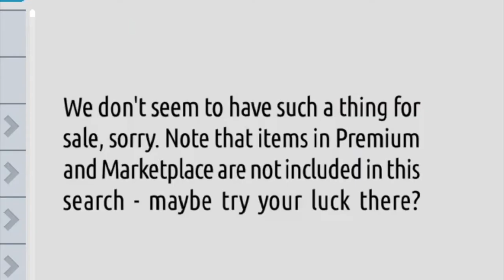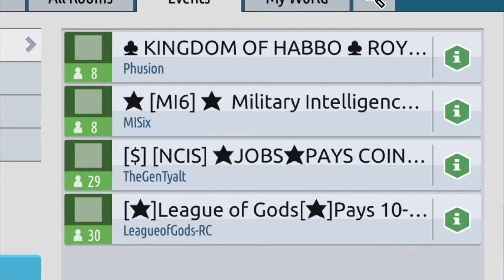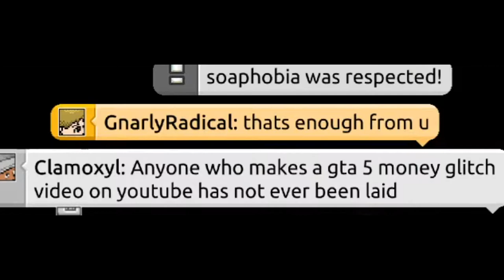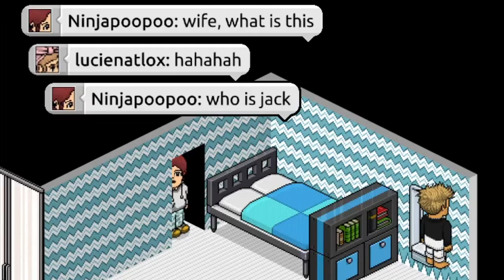Habbo Hotel is a HILARIOUS MESS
Habbo Hotel is a HILARIOUS MESS and it was only my first time playing habbo where we found cults, got married, met a historical figure and much more funny moments.

This wasn't a habbo raid or habbo hotel raid with quackity but instead my first time playing childhood game habbohotel where i make money, level up and meet other players and make friends in the club.